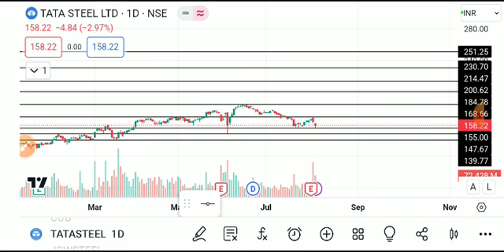TATA STEEL SHARE LATEST NEWS TODAY,TATA STEEL SHARE TARGET,TATA STEEL SHARE ANALYSIS,TATA STEEL